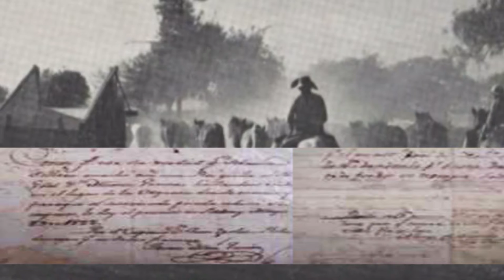GUEMES CIRCUITO CLIP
ALGUNAS IMÁGENES DEL DOCUMENTAL SOBRE LOS LUGARES EN DONDE VIVIÓ GÜEMES Y LOS MONUMENTOS EN SU MEMORIA.
(DEMO CON FINES DE PROMOCIÓN).